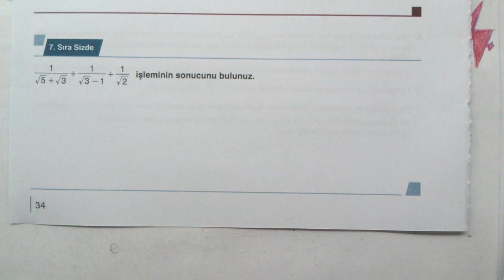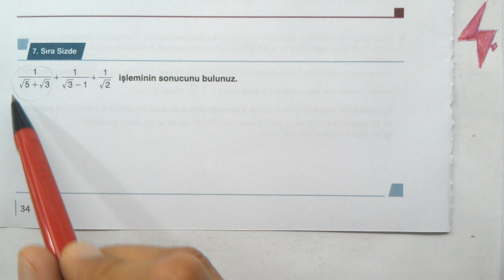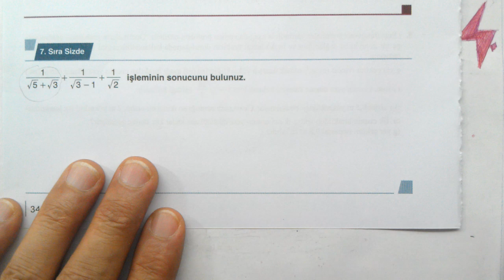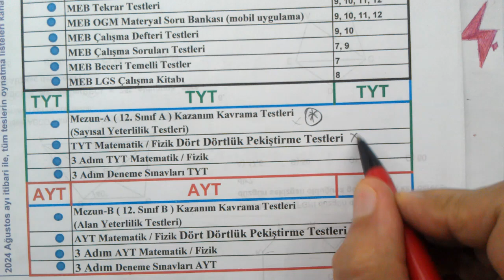9. Sınıf Matematik Ders Kitabı çözümleri | 2024 2025 | 1. Sayılar | 7. Sıra Sizde Testi | 34. sayfa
Gerçek Sayıların Köklü Gösterimi | Üslü ve Köklü Gösterimlerin Birbiri Cinsinden İfade Edilmesi | Gerçek Sayıların Köklü Gösterimleriyle Yapılan Toplama, Çıkarma, Çarpma ve Bölme İşlemleri | Köklü Gösterimlerle Toplama, Çıkarma, Çarpma, Bölme ve Kökün Kökünü Alma İşlemleri | Kök Dereceleri Farklı Olan Köklü Gösterimlerle Çarpma ve Bölme İşlemleri Yapma | Köklü Gösterimlerin Eşleniğini Bulma
9. Sınıf Matematik Ders Kitabı | 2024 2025 | test çözümleri | 1. Tema | Sayılar | 7. Sıra Sizde Testi | yeni müfredat | 34. sayfa | alıştırmalar
Türkiye Yüzyılı Maarif Modeli doğrultusunda 9. sınıflara yönelik ders kitabı soruları çözümleri 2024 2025
9. Sınıf Matematik yeni müfredat 1. Tema | Sayılar | 7. Sıra Sizde Testi çözümleri | 34. sayfa | sıra sizde soruları çözümleri kitap
9. sınıf matematik | ders kitabı | 1.
matematik #9.sınıf #20242025
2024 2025 | 9. Sınıf | Matematik | MEB ders kitabı | sayfa 34
MEB 9. sınıf yeni müfredat soru çözümleri
9. sınıf Matematik Meb yeni müfredat | GERÇEK SAYILARIN ÜSLÜ VE KÖKLÜ GÖSTERİMLERİ İLE YAPILAN İŞLEMLER | 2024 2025 | 1. Tema Sayılar | 7. sıra sizde | sayfa 34
9. Sınıf Matematik 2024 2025 yeni müfredat
9. Sınıf MEB ders kitabı Matematik Çözümleri 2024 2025
LİSE 1 MATEMATİK KONULARI 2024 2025
GERÇEK SAYILARIN ÜSLÜ VE KÖKLÜ GÖSTERİMLERİ İLE YAPILAN İŞLEMLER
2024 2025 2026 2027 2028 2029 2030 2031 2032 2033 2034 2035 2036
9. Sınıf MEB Kazanım Kavrama Testleri
MEB Kazanım Kavrama Testleri Çözümleri
Matematik üslü sayılar
TYT 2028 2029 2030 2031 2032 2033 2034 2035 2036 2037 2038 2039
TYT AYT YKS Hazırlık
9. Sınıf Kazanım
MEB 9. Sınıf Testleri
9. Sınıf Kazanım Testleri
9. Sınıf Yeni Müfredat Konu Anlatımlı Soru çözümleri
#9. Sınıf